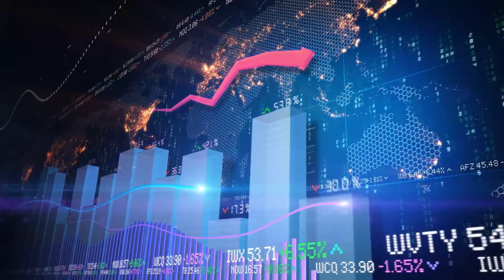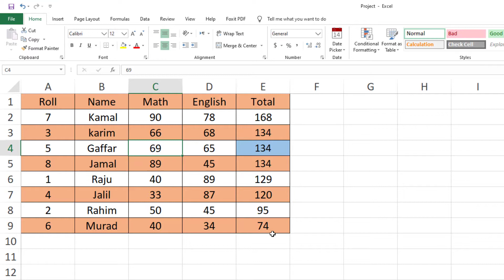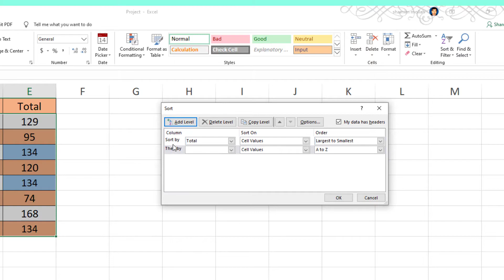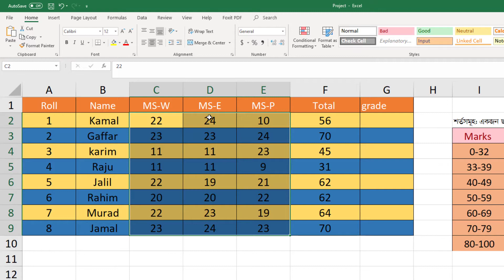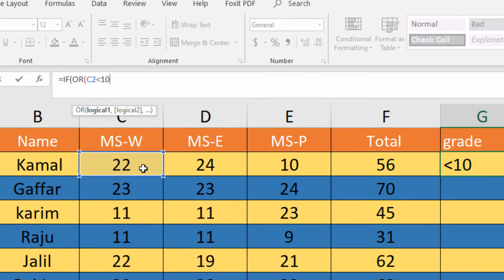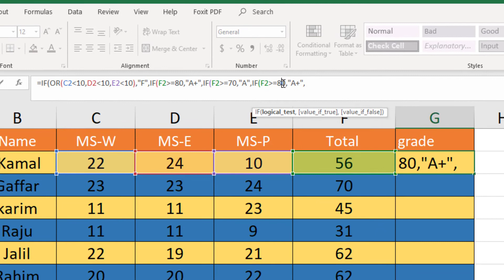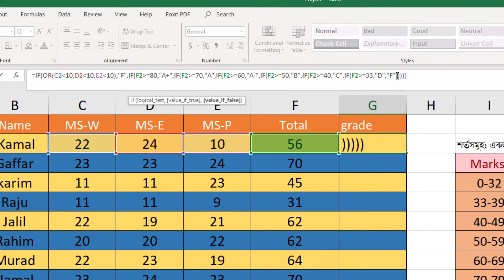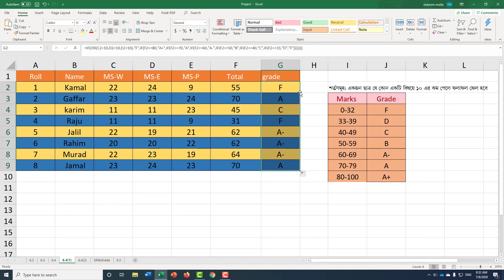Data sorting and grade _Lesson_6.4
In this video the viewers will learn how to sort large data, when to use "Then by" when sorting data or prepare a merit list in the institutions. Also learn how to prepare  result grade on the basis of students total marks.In this video all the steps are shown smoothly so every body will learn easily.